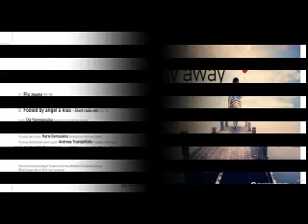H Dia Yiannopoulou στην εκπομπή The Evening Experience 19-3-2014